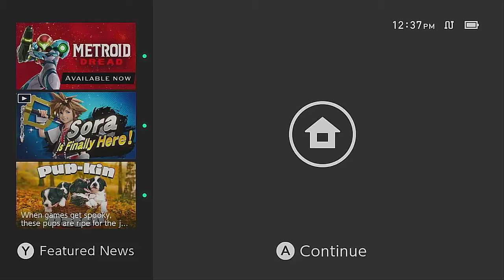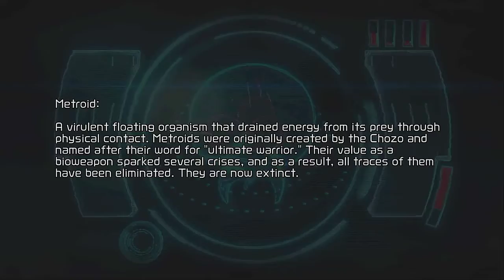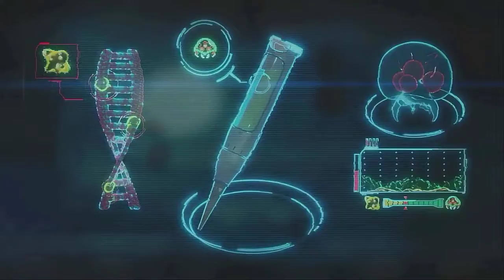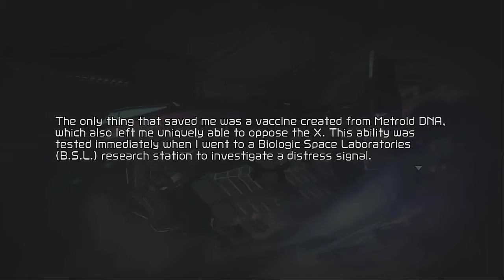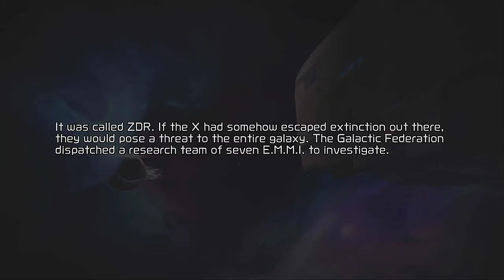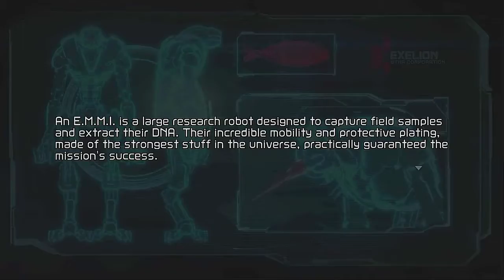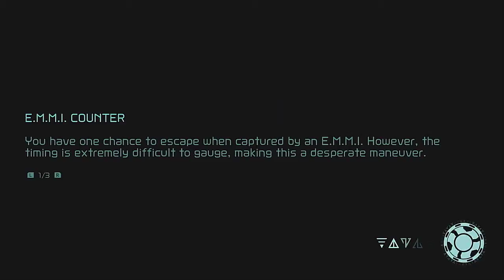A New Hunt Begins! ✯ Metroid Dread Part 1 ✯